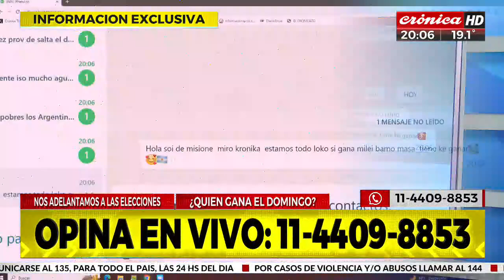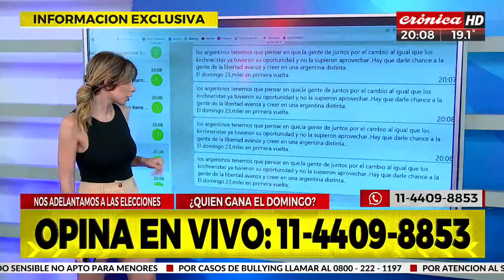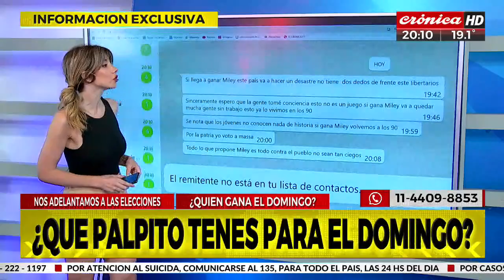Daniel Lipovetzky: "El cambio posible es el que expresa Patricia Bullrich"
El dirigente de Juntos por el Cambio estuvo en nuestros estudios y habló con Daniel Grezschel sobre la política de Javier Milei y el panorama electoral rumbo a las elecciones de este domingo.